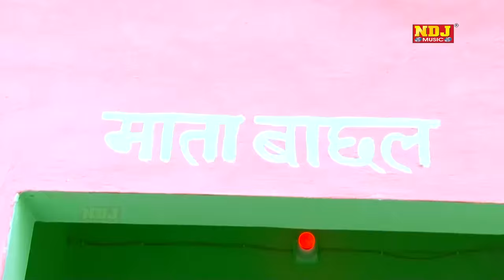New Gogamedi Hit Bhajan 2015 / Haath Jod Ke Bachhal Boli / By Ndj Music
Title - Goga Medi Ka Raja

Song -Haath Jod Ke Bachhal Boli

Singer - Vinod Bhati 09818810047 & Party

Writer - Satpal , Aazad Mandori

Editor - NNT